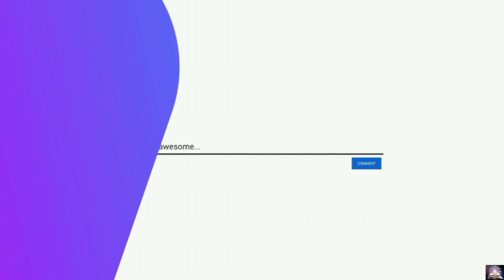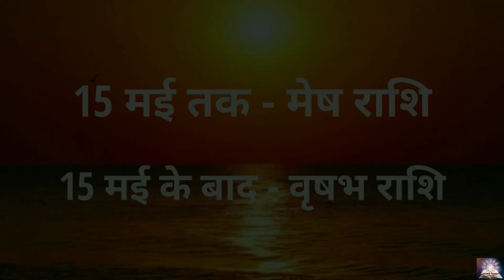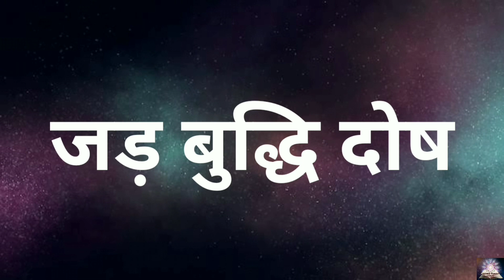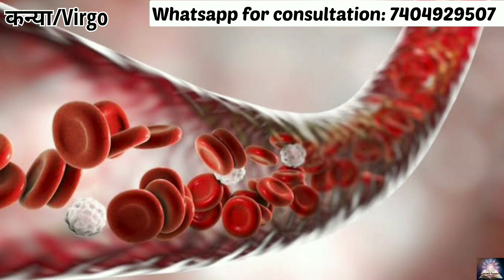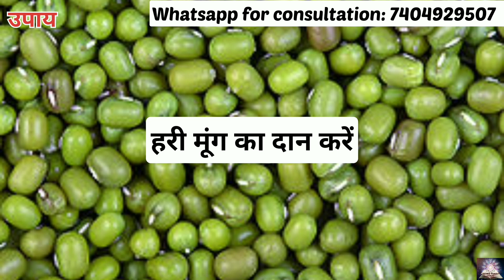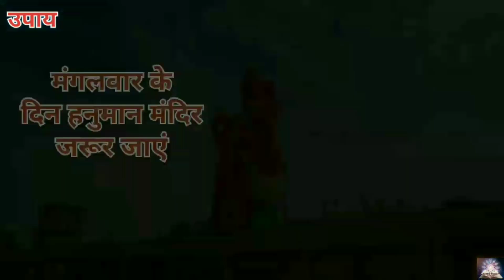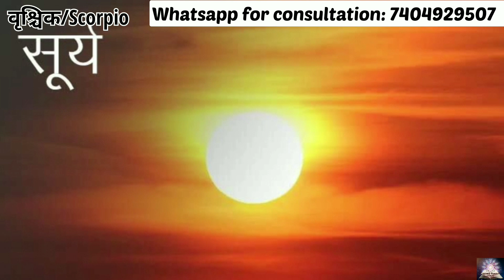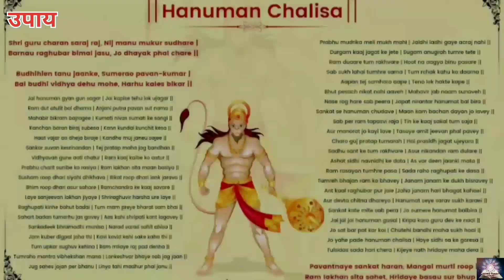May Rashifal Singh, Kanya, Tula, Vrishchik | Leo, Virgo, Libra, Scorpio May 2023 | मासिक राशिफल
May Rashifal Singh, Kanya, Tula, Vrishchik | Leo, Virgo, Libra, Scorpio May 2023 | मई का मासिक राशिफल |